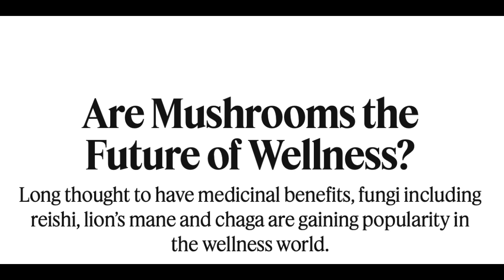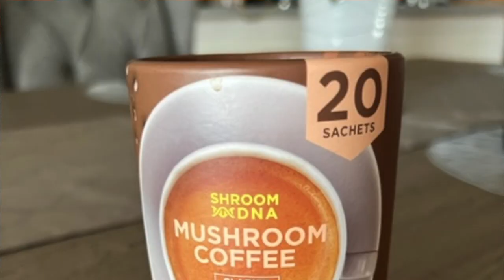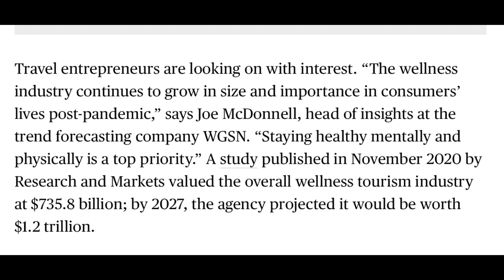MAGIC MUSHROOMS- KD goes on a TRIP! 🍄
Hey Guys!

So I CONFESS!!! I haven't tried them YET! Today we will explore the world of PSYCHEDELIC MUSHROOMS and regular mushrooms as well. I promise you gonna learn some COOL STUFF today!

Leave me a comment on what you know about this or maybe something I missed!

Below are some links to where I got my information!